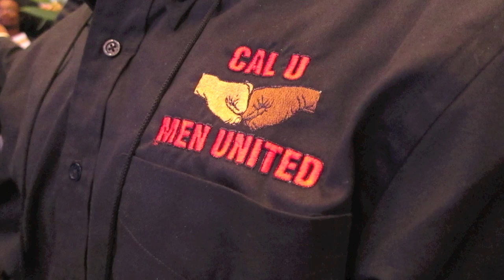Black, Brown and College Bound 2012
An overview of Cal U Men United's participation in the Black, Brown and College Bound conference in Tampa, Fla.